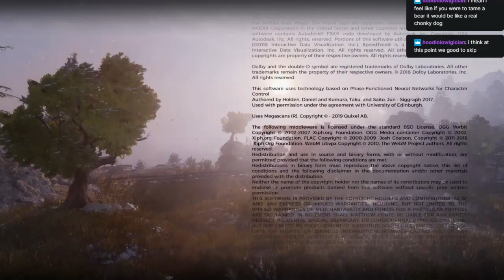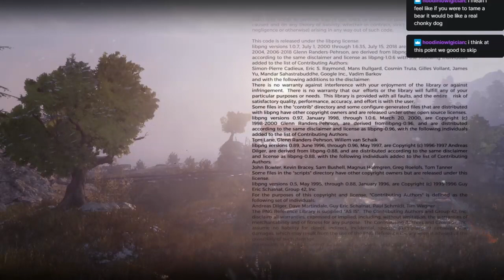Metro exodus: part 6: final of the main story